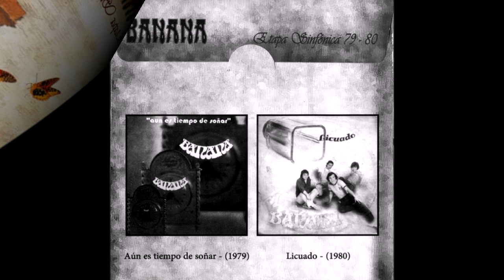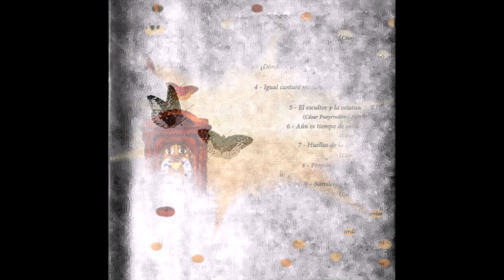Banana, Etapa Sinfonica 79 80 (vinyl record)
Banana - Etapa Sinfonica 79-80
Genre: Progressive Rock, Symphonic Rock

Manufacturing country of the disc (release): Argentina (Japan)
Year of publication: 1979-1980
Publisher (label): Viajero Inmovil Records (Belle Antique)
Catalog Number: MAR 172712
Country Artist (s): Argentina

Duration: 01:07:24
Tracklist:
01. Preludio antesala
02. Vispera ...
03. Donde te escondes nina del viento?
04. Igual cantare mi cancion (Parte II)
05. El escultor y la estatua
06. Aun es tiempo de sonar
07. Huellas de la tierra
08. Preguntas al cielo
09. Barrilete al cielo
10. Un hombre en la hoguera
11. Quien se acordara?
Tracks: 2, 5, 6, 8, 10, 11 - from Aún es tiempo de soñar - 1979
Tracks: 1, 3, 4, 7, 9 - from Licuado - 1980
Composition
Members featured in the album Ausnne tiempo de soñar - (1979)
CÉSAR PUEYRREDÓN - Keyboards, piano, vocals and chorus
PABLO GUYOT - Guitars
JUAN GELLY - Guitars and chorus
ALBERTO BENGOLEA - Guitars
MIGUEL CERVIÑO - Bass and chorus
FORI MATTALDI - Bass and chorus
ARTURO PERONA - Drums
JOSÉ LUIS MENIÑO - Drums
“TORO” MARTÍNEZ - Drums
JOSÉ TORRES ZAVALETA - Sax
DANIEL PUEYRREDÓN - Chorus and sound assistance
“BABÚ” CERVIÑO - Chorus
Members featured in the album Licuado - (1980)
RODY CORREA ÁVILA - Guitars and chorus
DIEGO CHORNOGUBSKY - Drums

César Pueyrredón formed his first team at the age of 14 with his brother Daniel. The basis of the group, which will be called Banana from 1969, together with them was Jorge Skufalos, this basis has been preserved for many years. In 1969, they recorded their first album, “Banana ha llegado al mundo,” which gained great popularity in the early 1970s, which was characterized by the romantic style created by Cesar's melodic compositions. A continuation of this trend was the next album “Banana” of 1973, which contains a large number of hits in the same vein. However, in the period 1975-76, the group was biased towards rock, when, in addition to creating their own repertoire from romantic ballads, they increasingly began to perform covers from the repertoire of Gentle Giant, Genesis and Yes. At this time, Cesar studies composition at Universidad Católica (UCA) and listens to a lot of Genesis, Focus and Crucis. This group of the local prog scene shook him so badly that he had a desire to do his own more complicated things, which he had begun since 1977. The result of this in 1979 is the magnificent album “Aún es tiempo de soñar”, where Yes, Focus and Crucis are heard. However, the music from this album was never performed live by the group at concerts, and in 1980 the next album “Licuado” appeared, which still retained much of the aesthetics of symphonic rock. The change in the musical style of the group led to the fact that many fans who were not ready for such changes turned away from her, and in the end the group was dismissed in 1984. At the same time, Cesar began his solo career, becoming one of the most revered performers of popular songs and romantic ballads in Argentina. And the passion for progressive rock remained in the already distant 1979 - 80 years ...